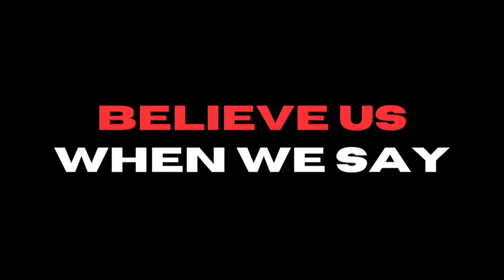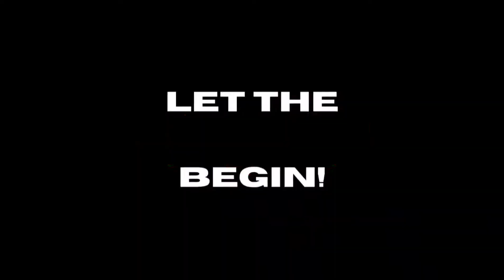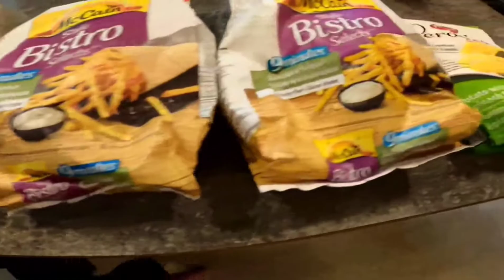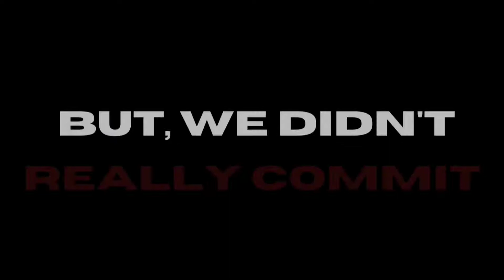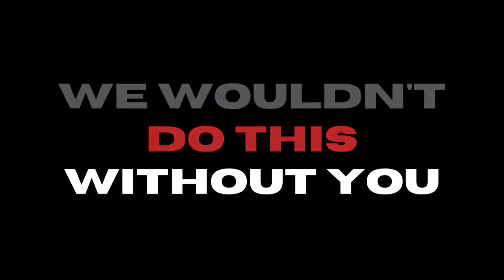Saturday Story - Is It Love or Sabotage? - Less Bun More Meat - Apr 17, 2021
This week we talk about the fine line between love and sabotage. If you know your partner is trying to get healthy but loves chips and dip, do you pick it up for them when you're at the store? Do you consider it an expression of love? We played that game for fifteen years. It's not love - it's straight-up sabotage.

Check out what we're up to (in real-time) on our Facebook

Featured in the video:

Janelle Thiessen & Kevin Hedrich

This week's recipe recommendation:
Coconut Cashew Vegan Kale Salad

Kermode by Tigerblood Jewel (Intro & Outro)
Amaze by Major Tweaks
Stand Together by Maiwan
VHS Hero by Lofive
Explain by La Boucle
Left Behind by Tomas Skyldeberg
See, It's Okay by Arthur Benson
Heridas by Nico Rengifo
Garret Bevins - Infinite (FilmoraGo)
Starkiller Base by SOAP!
Lonely Calling by Arc De Soleil